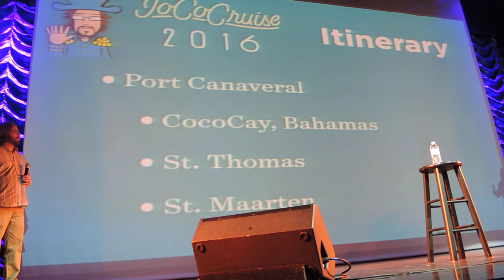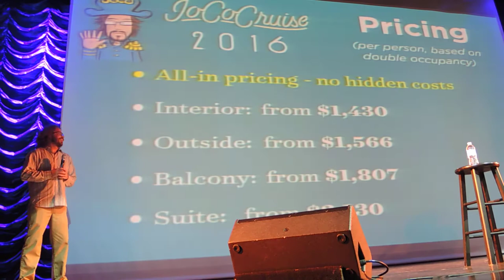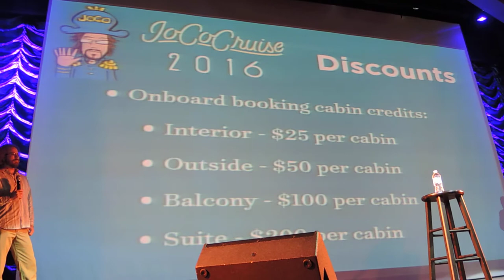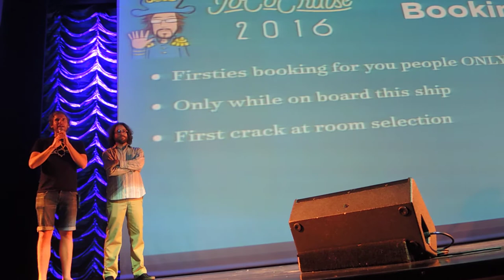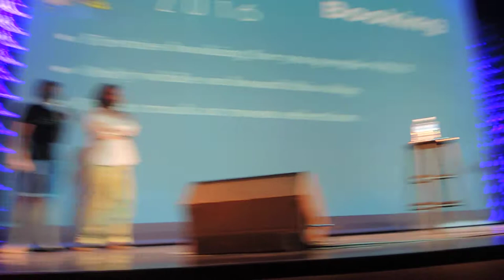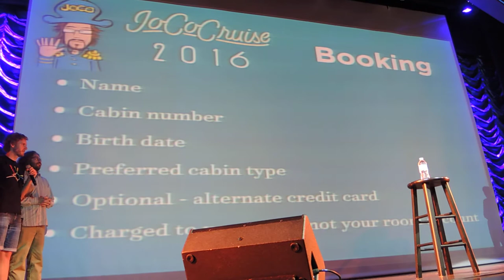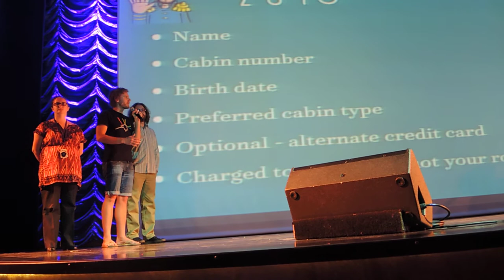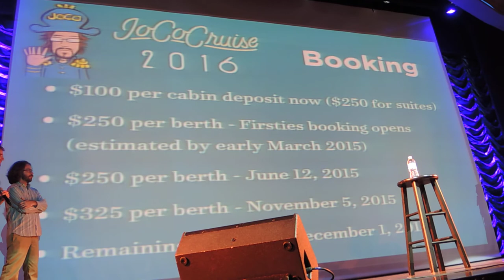JoCo Cruise 2016, as explained on JoCo Cruise 2015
But first and foremost, our Monarch of the Seas, Queen Kristina, arrives. Then by royal command, we all move towards the front. Principal Paul Sabourin reminds us to eat before we go to Arecibo Observatory the next day (a special excursion organised just for JoCo Cruise.) He announces this very concert, with Rhea Butcher and Hari Kondabolu, then at midnight, Jim Boggia covering the entire Band on the Run album (which I'll put Jim Boggia recording a music video tomorrow with a shit-ton of ukuleles (which is office hours for Geek Chic, who have tables in the game room (sponsored by Steve Jackson Games)

JoCo Cruise 2016 will happen on Independence of the Seas' bigger, better, faster, cruisier, JoCoier sister ship Freedom of the Seas. It leaves from Port Canaveral and will sail the same itinerary as JoCo Cruise 2013. There are various room types and discounts and deadlines which you should read out about because they've probably changed since this announcement.

There is a special visualisation tool for cabin requests which is read by the mysterious Anna (Scarface 2) who does not let any shit slide, and is not the Eye of Sauron.